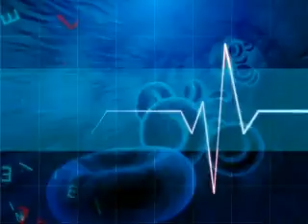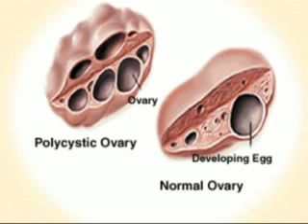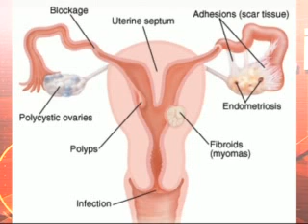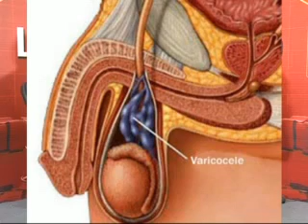Infertility cause and its homeopathic treatment, 91+9495331881.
Infertility cause and its homeopathic treatment